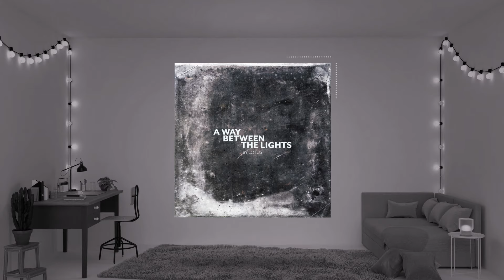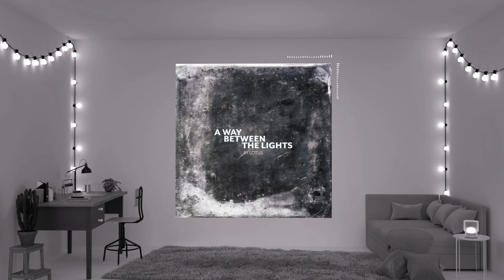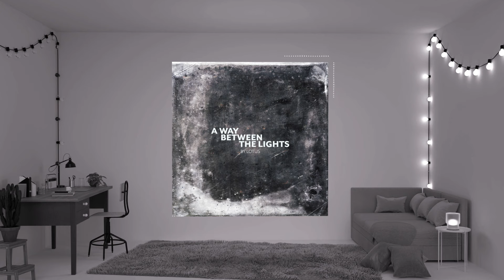By Lotus - Wool